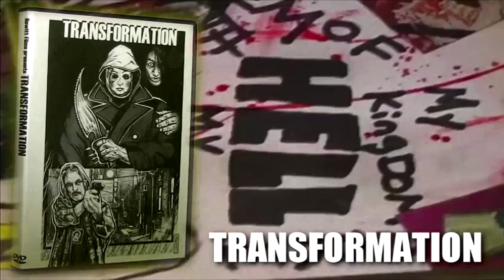Morgz Fake YouTuber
Here is another SUPER cringe worthy "You Tuber" that makes phony content with none other then his own MoM!? Which makes it even extra creepy and cringe. I'm sorry kids but these "videos" are 100% FAKE! It is made up, pretend, thought out, and making you kids think this content is real. This kid is on a air mattress in the "ocean" 20 feet from the shore. I am very sorry but this and all of his videos are 100% FAKE. And when you grow up you will understand.